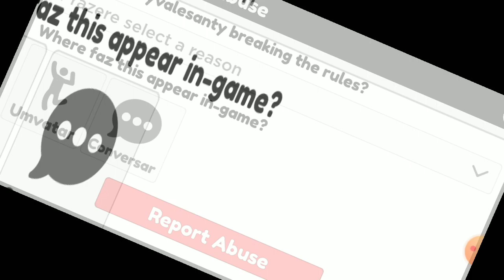tente não rir no gacha line